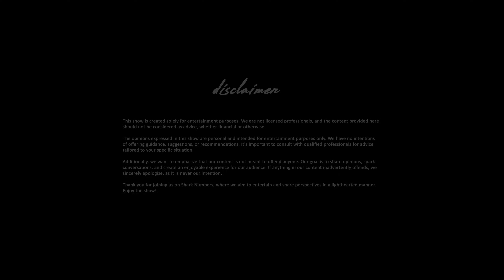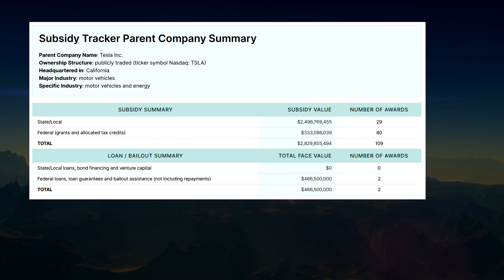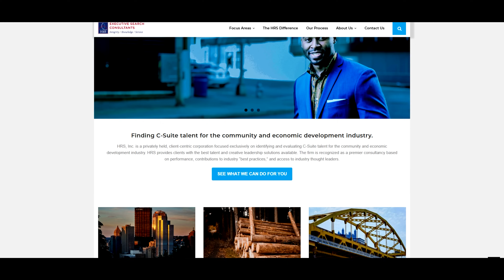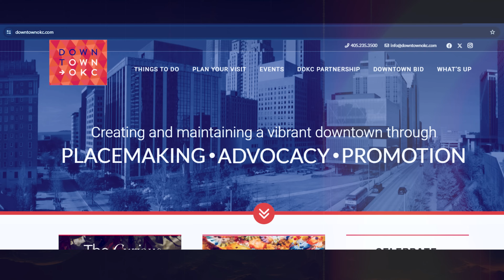Buildings on Mars, Urbanization, Kids | Jennifer Nakayama #8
In this video, Ivan Kv and Jennifer Nakayama, a licensed civil engineer and the president and CEO of Downtown OKC Partnership, discuss new innovations in civil engineering, urbanization, and explore a variety of philosophical topics, including geriatric parenting and the meaning of life. Sit back, relax, and enjoy this thought-provoking dialogue.

Join Ivan on SM:
Twitter (X): @SocialIvanKv